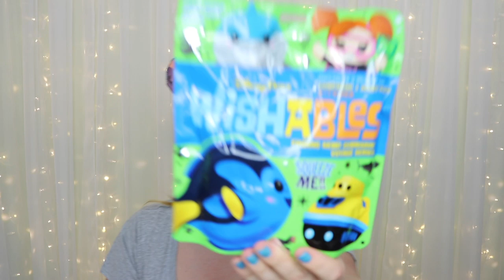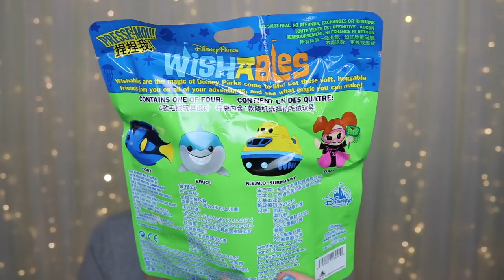✨🐭 📦 Mickey’s Mystery Box Unboxing 🐭 📦✨ | July '19 | Disney Subscription Box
This unboxing is my July Mickey's Mystery Box that is the Happily Ever After Box. This box is only $39.95 and guarantees a value of $79.90. Also, if you subscibe to MMB during the month of August they will throw in a pair of free Disney Sunglasses!

 🐭👚Jessi's OOTD Information👚🐭:
Jessi's Ears: Miss Cherry's Boutique (Link Below)

Disney Trip Must Haves
RunDisney/Fitness Faves
YouTube Equipment
Favorites for the home